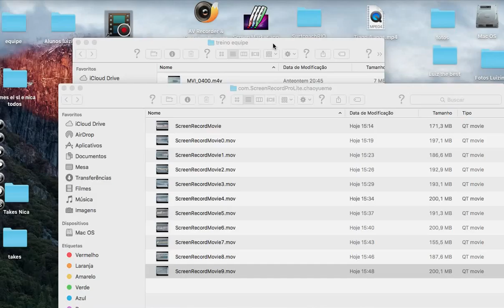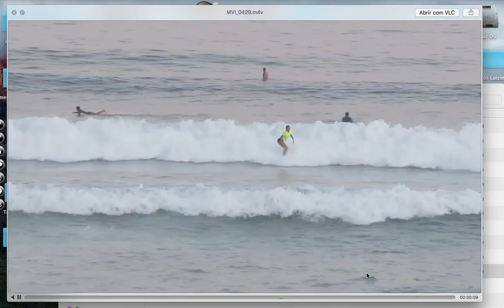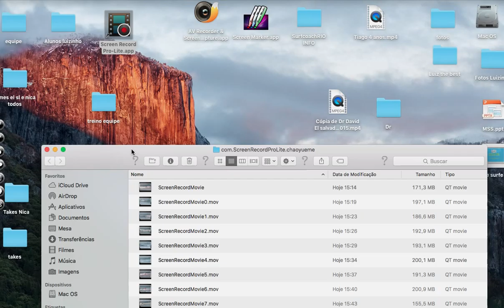Analise de video 7 - Surfcoachrio Equipe abril 2016